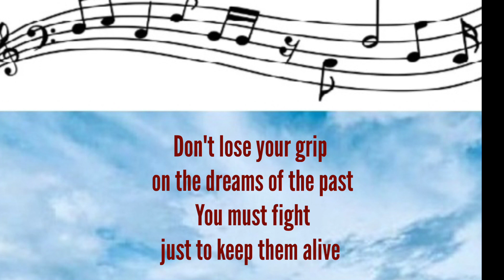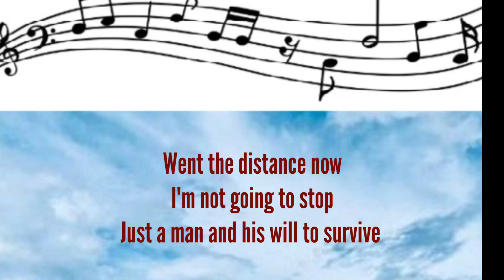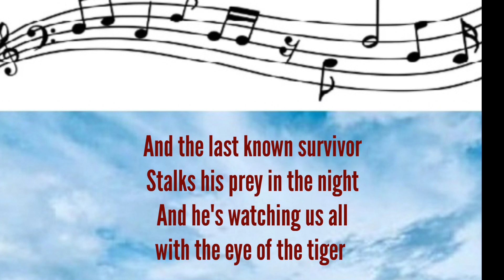Eye Of The Tiger - Survivor (Video Lyrics)